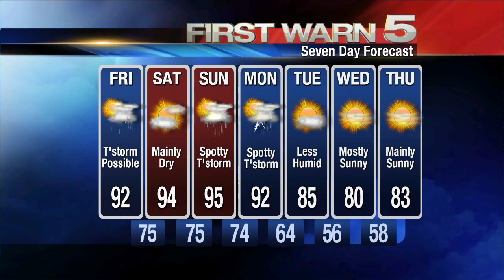KRGV FIRST WARN 5 Quickcast - April 24